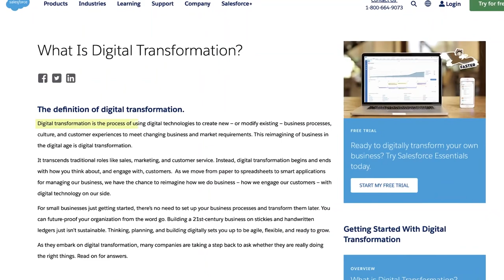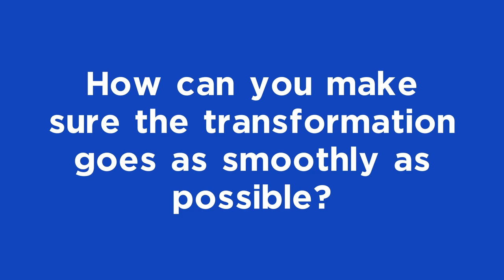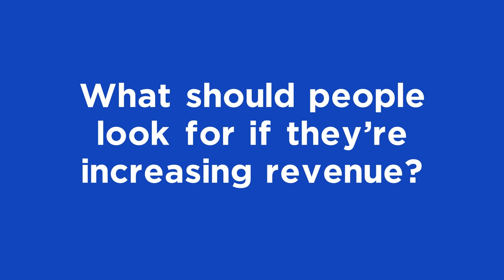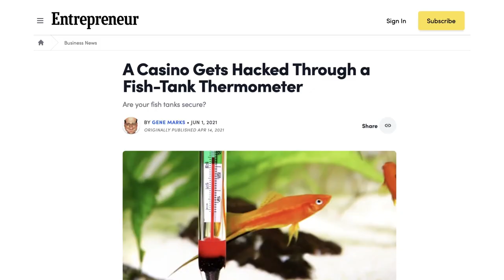Why EVERY Company Must Embrace Digital Transformation NOW | Tech Talk (Episode 1)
Companies can no longer afford to delay their digital transformation. Your customers demand it, your employees demand it, and you need it (even if you don't realize it yet).

In today's rapidly changing business landscape, companies that fail to embrace digital transformation risk getting left behind. From streamlining processes and increasing efficiency to unlocking new revenue streams and staying competitive, going digital has become an essential strategy for success.

Don't delay your company's digital future any longer. Join us for an engaging and thought-provoking discussion that will empower you to embrace the digital revolution and unlock new possibilities for your organization. This episode of Tech Talk is hosted by Brandon Greene and Brett Dering — over at Advanced Office Products (AOP). We're based our of Louisiana with over 30 years of experience delivering technological solutions for businesses, big and small.

0:12 What is digital transformation anyway?
1:48 Going digital for competitive reasons
2:18 How to begin digital transformation
5:08 Cost considerations when going digital
7:03 Forms of digital transformation (e.g. cloud computing, mobile, IoT, etc.)